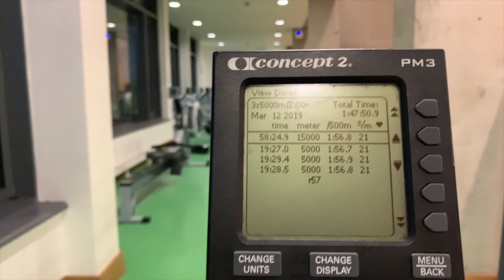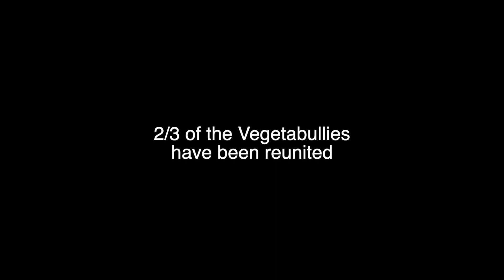My Best Friends Arrived! | Day 71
Had to workout quickly at Trinity before going to see my friend!